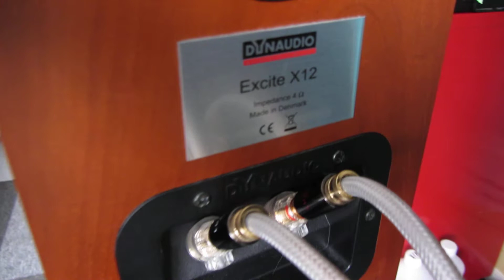Dynaudio Excite X12 Nobsound mini amp Yamaha WXAD-10 streamer Spotify